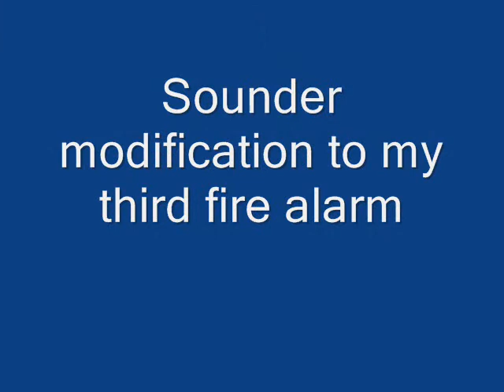modification 1 to my 3rd fire alarm system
A sounder modification to a 32 tone white banshee sounder

tone set to slow sweep